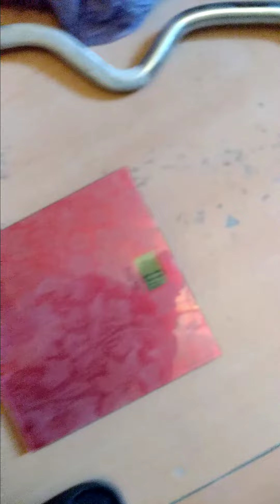Chain lift 70.2 kg / left hand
Тяга за цепь левой рукой 70.2 кг